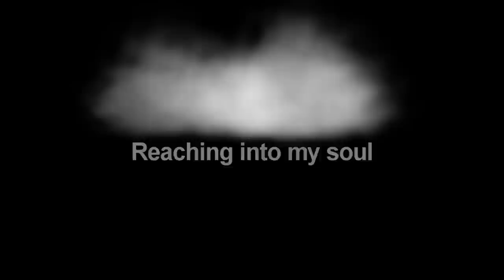WHITBY, LASHES, MARK EG @ OPERA HOUSE, B'MOUTH - JULY 3rd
Resonate are back in Bournemouth with an all-star line up at the incredible O2 Academy!

Get ready for the ultimate hard dance Summer party of 2010 as Resonate Presents Hard Dance Royale and this time they're taking the South Coasts' very best club by storm! It's been a long time since the days of the Old Firestation and as they said they'd be back bigger and better, well here they are with three of the UK's most prolific headliners, under one roof, for a total eight hours of mayhem!

Resonate present 'The Worlds No. 1 Female DJ' - Lisa Lashes for her ONLY hard dance date of 2010 in sunny Bournemouth. The mad-man from up north, Mark EG, makes a welcome return to Resonate and the legend Mr Andy Whitby will be taking us on an AWsum 90 min journey through hard dance supported by their lovable residents Iain Cross & SL-DJ.

The illustrious O2 Academy will be the setting with incredible sound and production to boot, it's going to be a right royal hard dance rumble!

RESONATE PRESENTS HARD DANCE ROYALE
Saturday 3rd July - 21:00pm - 05:00am

O2 ACADEMY BOURNEMOUTH
570 Christchurch Road
Boscombe
BOURNEMOUTH
BH1 4BH

MAIN ARENA - RESONATE - Hard Dance / Hardstyle / Hard Trance

LISA LASHES (90 min set) *ONLY BOURNEMOUTH DATE 2010*

ANDY WHITBY (90 min set)

MARK EG (Last 90 mins of madness!)

IAIN CROSS

SL-DJ

TRONIK

In Room Two, Experimental return to the O2 after their sell out HTID Vs Experimental party in September 2007 for some upfront UK hardcore. Squad E will be playing an exclusive Twista Records set on the headline with all star support from Supreme, Chris Unknown & Joey Riot. It's time to go mental!

ARENA TWO - EXPERIMENTAL - UK Hardcore

SQUAD-E (90 mins Twista Records Set) with MC STORM

SUPREME

CHRIS UNKNOWN

JOEY RIOT

GEOS CREW

MOB

CLODHOPPER

CHUNKY BOYS

MC's: STORM, CASPER, MARLEY, KNIGHT & SKATTY

ADVANCE TICKETS
EARLY BIRDS (LIMITED TO 200) **SOLD OUT**

STANDARD TICKETS £14 + BF **SELLING FAST**

VIP QUE JUMP £18 +BF

SILVER VIP QUE JUMP & FREE CD PACK £24 + BF

20 LIMITED GOLD VIP ROYAL BOX QUE JUMP & FREE CD PACK £29 + BF

FOR NO BOOKING FEE YOU CAN GO TO THE O2 ACADEMY BOURNEMOUTH BOX OFFICE IN PERSON MON-SAT 12PM-4PM